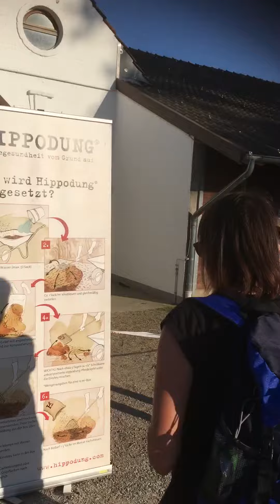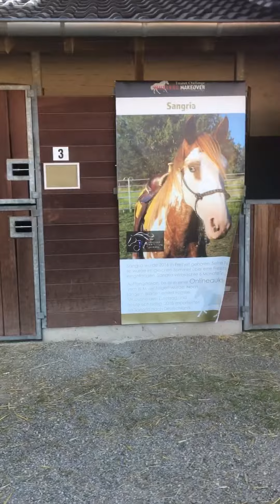MUSTANG MAKEOVER GERMANY!!! MUSTANG VILLAGE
Join us on a tour of the BEAUTIFUL mustang village at Chio Stadium, Aachen, Germany to see the horses and world class trainers demonstrating their talents at this years MUSTANG MAKEOVER GERMANY - STABLE TOUR!